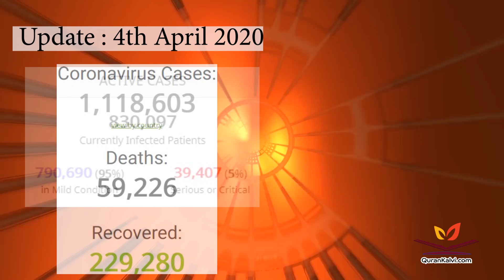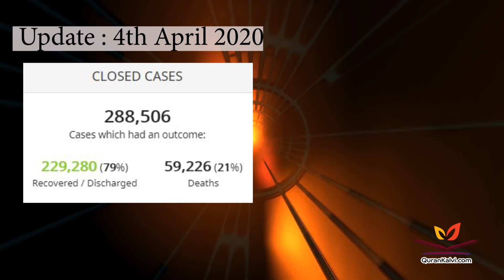கொரோனா வைரஸ் தரும் படிப்பினை | நாள் - 10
அஷ்ஷேக் மஃப்ஹூம் ஃபஹ்ஜி

கொரோனா வைரஸ் தரும் படிப்பினை

நாள் - 10

அஷ்ஷேக் மஃப்ஹூம் ஃபஹ்ஜி

Latest Update on the Coronavirus

1. Overview: -

2. Coronavirus symptoms and signs:-

3. Coronavirus prevention and treatment: -

4. Coronavirus - How does coronavirus spread?

5. Coronavirus - Treatment and Prevention

Thanks to NAV MED VIDEOS for above information